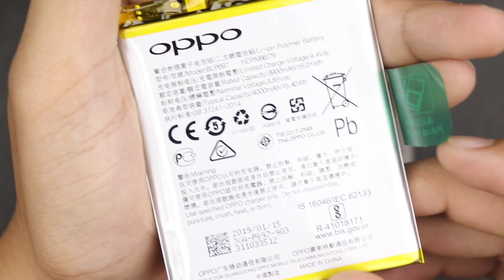Melihat kamera turun naik Oppo F11 Pro!